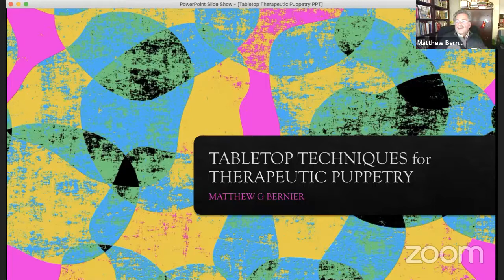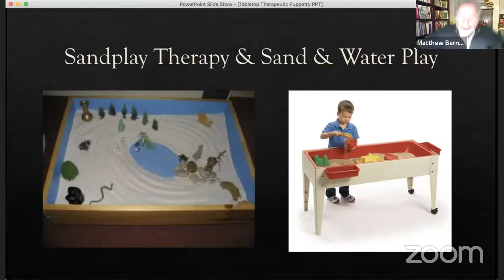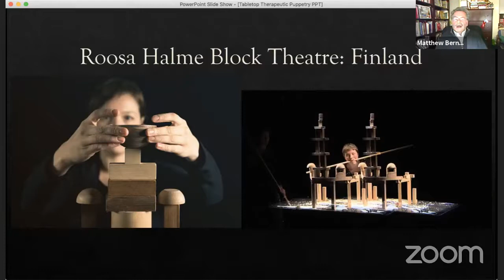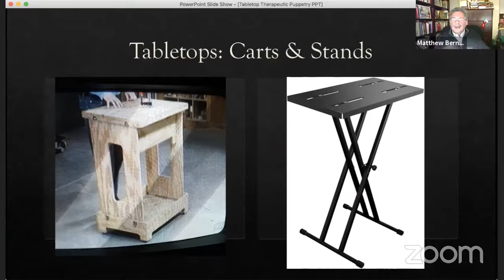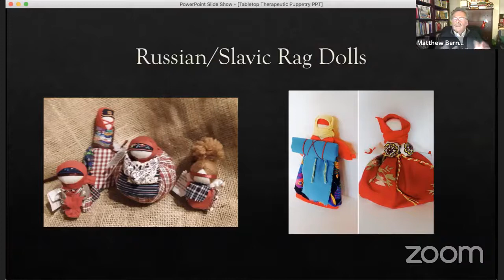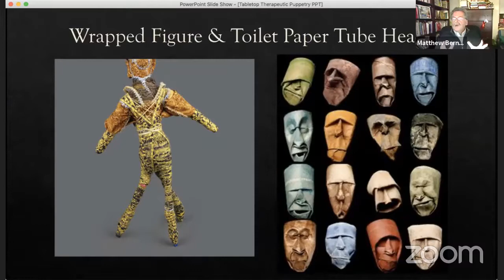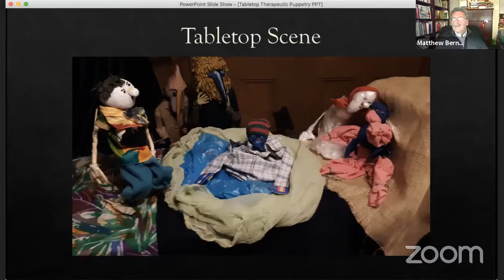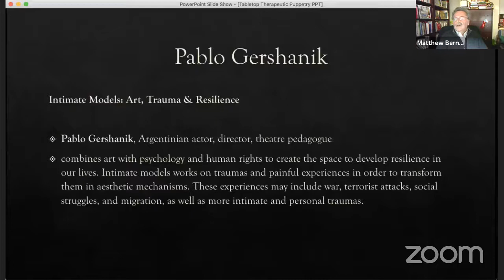2021 Spring Puppet Forum: "Puppetry in Therapy" with Matthew Bernier and Sandra Chafouleas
Join us for our first installment of the 2021 Spring Puppet Forum Series: “Puppetry in Therapy” with noted therapist and puppeteer Matthew Bernier and psychologist and UConn professor Dr. Sandra Chafouleas.

Join Bernier and Chafouleas in a revealing discussion about puppetry’s long-standing role in therapeutic practices. What is therapeutic puppetry, and who practices it? What kinds of puppets and puppetry are used in therapeutic puppetry? Who can benefit from puppetry therapy, both within and outside clinical contexts? This puppet forum will explore a little-known but fascinating aspect of contemporary puppetry that benefits thousands around the world.